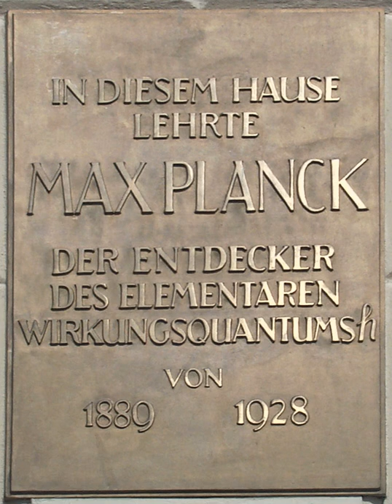Planck constant | Wikipedia audio article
00:02:17 1 Significance of the value
00:03:28 2 Origins
00:04:21 2.1 Black-body radiation
00:04:30 2.2 Photoelectric effect
00:09:45 2.3 Atomic structure
00:13:03 2.4 Uncertainty principle
00:14:15 3 Photon energy
00:16:21 4 Value
00:18:23 5 Dependent physical constants
00:24:44 5.1 Rest mass of the electron
00:30:06 5.2 Avogadro constant
00:30:49 5.3 Elementary charge
00:32:54 5.4 Bohr magneton and nuclear magneton
00:33:11 6 Determination
00:33:21 6.1 Josephson constant
00:35:09 6.2 Kibble balance
00:37:22 6.3 Magnetic resonance
00:39:39 6.4 Faraday constant
00:41:33 6.5 X-ray crystal density
00:43:11 6.6 Particle accelerator
00:44:15 7 Fixation
00:44:37 8 See also
00:50:28 9 Notes
00:52:00 10 References
00:53:45 11 External links
00:54:11 11.1 Videos
00:57:46 See also

- Socrates

SUMMARY
The Planck constant (denoted h, also called Planck's constant) is a physical constant that is the quantum of action, which relates the energy carried by a photon to its frequency. A photon's energy is equal to its frequency multiplied by the Planck constant.  The Planck constant is of fundamental importance in quantum mechanics, and in physical measurement, it is the basis for the definition of the kilogram.
At the end of the 19th-century, physicists were unable to explain why the observed spectrum of black body radiation, which by then had been accurately measured, diverged significantly at higher frequencies from that predicted by existing theories. In 1900, Max Planck empirically derived a formula for the observed spectrum by assuming that a hypothetical electrically charged oscillator in a cavity that contained black body radiation could only change its energy in a minimal increment, E, that was proportional to the frequency of its associated electromagnetic wave. He was able to calculate the proportionality constant, h, from the experimental measurements, and that constant is named in his honor. In 1905, the value E was associated by Albert Einstein with a "quantum" or minimal element of the energy of the electromagnetic wave itself. The light quantum behaved in some respects as an electrically neutral particle, as opposed to an electromagnetic wave. It was eventually called a photon.
Since energy and mass are equivalent, the Planck constant also relates mass to frequency. By 2017, the Planck constant had been measured with sufficient accuracy in terms of the SI base units, that it was central to replacing the metal cylinder, called the International Prototype of the Kilogram (IPK), that had defined the kilogram since 1889. The kilogram was the last base unit in the SI to be defined by a procedure to relate it to a fundamental physical property. The new definition was unanimously approved at the General Conference on Weights and Measures (CGPM) on 16 November 2018 as part of the 2019 redefinition of SI base units. For this new definition of the kilogram, the Planck constant, as defined by the ISO standard, was set to 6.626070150×10−34 J⋅s exactly.